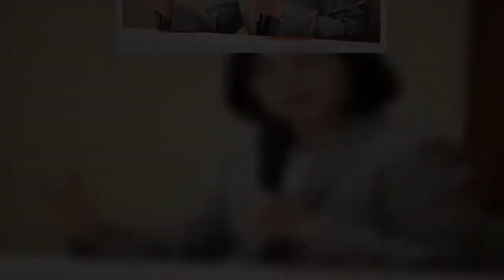外交部昨公布外交新突破，蓋亞那合作共和國將設台灣辦公室，總統蔡英文隨後也宣布此一好消息，沒想到才一天，今日傳出蓋亞那決定終止設立「台灣辦公室」的協議。網友聞訊全「矇了」，表示蔡英文才在社群平台開心宣布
外交部昨公布外交新突破，蓋亞那合作共和國將設台灣辦公室，總統蔡英文隨後也宣布此一好消息，沒想到才一天，今日傳出蓋亞那決定終止設立「台灣辦公室」的協議。網友聞訊全「矇了」，表示蔡英文才在社群平台開心宣布這個消息，沒想到才一天竟被狠打臉，「圖跟新聞都發出去了，蓋亞你下次動作快一點好不好」。
蔡英文昨在（4日）臉書「開心」宣布，過去蓋亞那跟台灣沒有官方往來，在外交人員努力下，上個月已和蓋亞那簽署設處協議，台灣辦公室也展開初期運作。透過設立辦公室，台灣要告訴世界：台灣將深化和蓋亞那的雙邊合作，也會強化和中南美洲的經貿交流；台灣願意和世界交朋友，尤其是會積極擴大和民主盟友的合作關係。
蔡英文更強調，從去年和索馬利蘭互設辦事處，到這次在蓋亞那設立辦公室，台灣的外交人員，正在世界的各個角落，為台灣開拓出更寬廣的國際空間。她要謝謝所有第一線外交人員的努力，就讓台灣繼續走向世界，讓世界看見台灣的貢獻！沒想到蔡英文才宣布完一天，蓋亞那今（5日）突然終止與台灣簽署的在蓋亞那設立「台灣辦公室」協議。
對此，批踢踢網友熱議，「不知道又浪費多少稅金了，整體好大喜功」、「錢到底白砸了多少」、「高興一天就好」、「大內宣失敗了」、「昨晚綠媒才爽了一天 多給幾天爽不行嗎」、「圖跟新聞都發出去了，蓋亞你下次動作快一點好不好」。
更有網友批評外交部，「斷交部，只會花錢，毫無作為」、「史上最爛的斷交部 外交部長還穩穩在上面」，還有網友直言，蓋亞那就是看準大陸和台灣的矛盾，來開口要錢的，「本來就是利用台灣跟中國要好處的」、「蓋亞也懂玩兩面手法拿好處」。
文章來源：PTT論壇網址 【一日生變】蓋亞那「台灣辦公室」沒了 網驚：這巴掌狠又急
(中時新聞網)